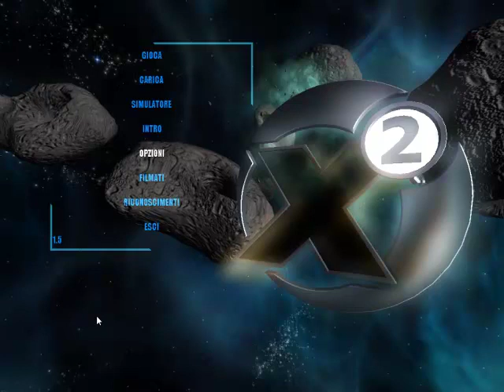X2 La Minaccia : Primo viaggio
Primo viaggio del gioco X2 La Minaccia
First travel of the game X2 The Threat